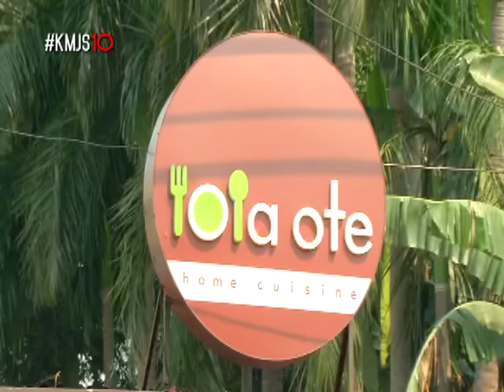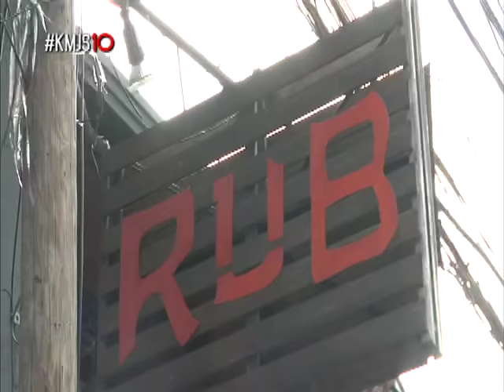KMJS: The Filipino's love affair with grilled food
What and where can we find some of the best grilled food in the Philippines? Follow the smoke and take the tour in this video!